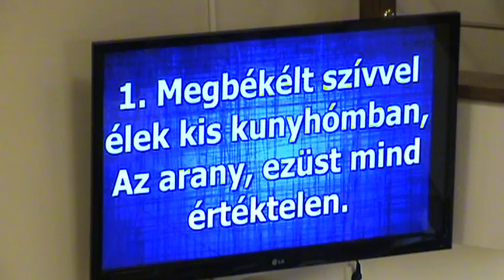Megbékélt szívvel élek kis kunyhómba